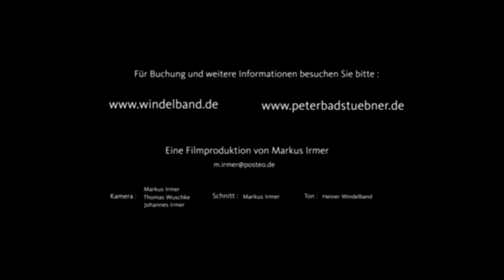Springburn Ahoi -Ringelnatz an Bord - Seemannstreue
Peter Badstübner & Heiner Windelband präsentieren Joachim Ringelnatz